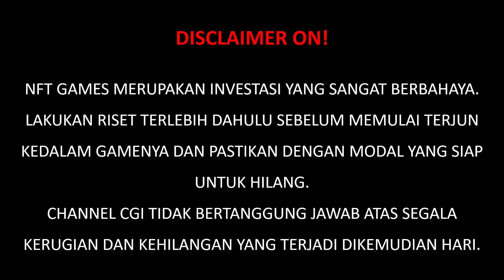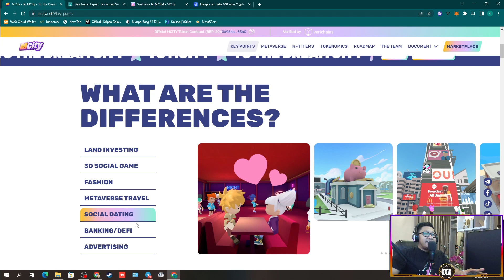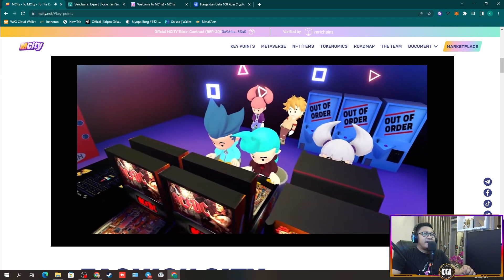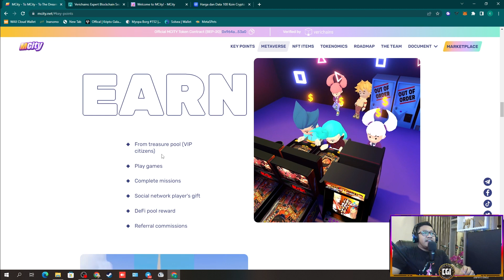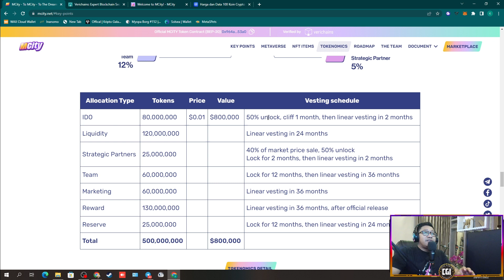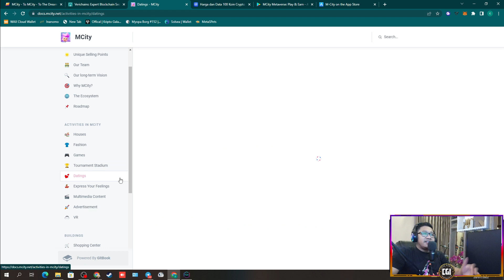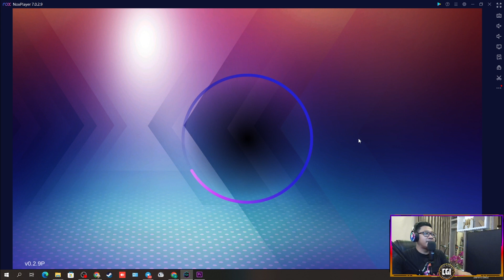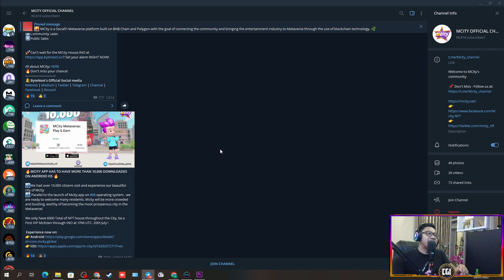MCITY : THE NEXT SANDBOX VERSI KEREHORE ?! CUAN DARI SOCIALFI METAVERSE YANG LAGI HOT INI !!